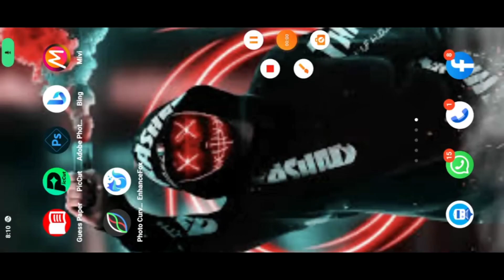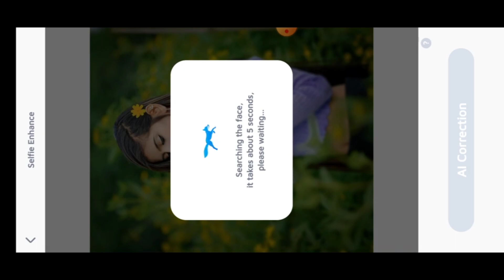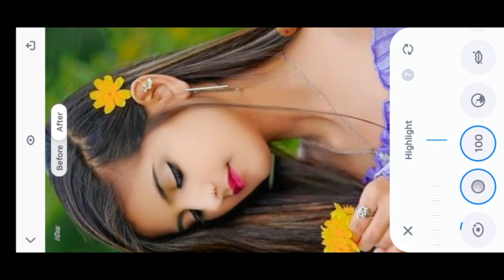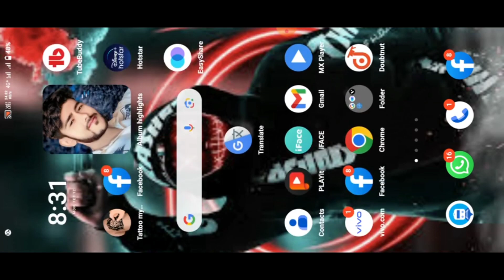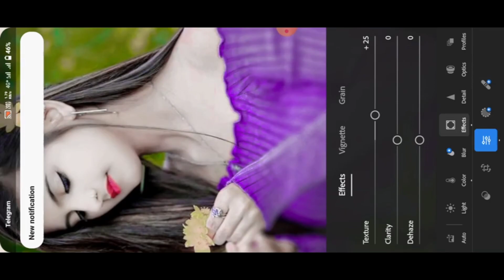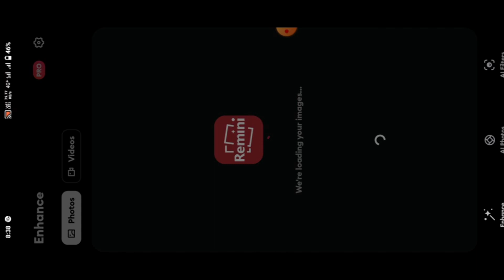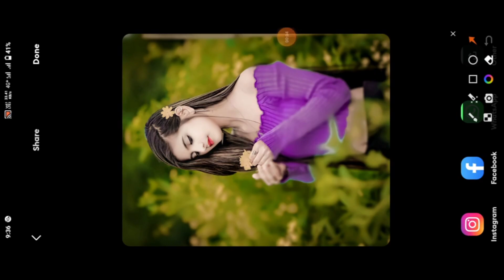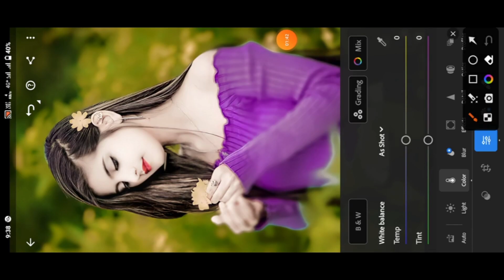सबसे best editing | 💯 one click photo editing app 2024 | best online photo editing kaise kare 2024 🔥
दोस्तों मेरे चैनल पर आने के लिए धन्यवाद ❤ में इस video में बताया हु New app se face smooth kaise kare और 2024 ka new trick photo editing 🎉 👉 अगर मेरे चैनल पर पहली बार आए है तो भाई मेरे चैनल को 🎉❤ subscribe कार लीजिए

trending app photo editing
best photo editing apps
face smooth kaise kare new photo se

photo background change photo editing

picsart photo editing background change bangla

1 click face smooth
anuj photo editor m d